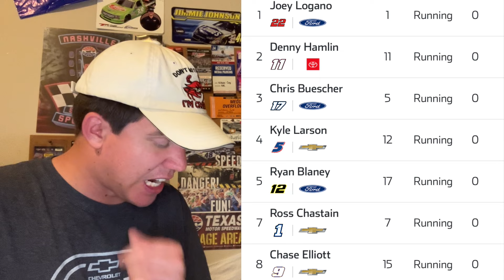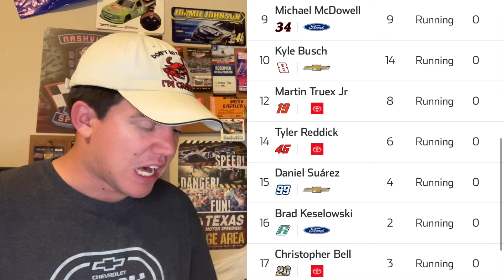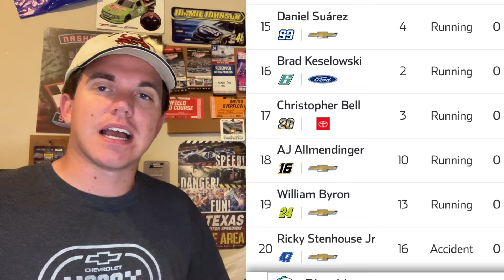Ricky Stenhouse Jr. PUNCHES Kyle Busch in the face after North Wilkesboro All-Star Race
Joey Logano won the race in dominant fashion sure, but WE HAD A POST RACE PUNCH/BRAWL. Let me know your thoughts. I found it exciting as always😂

Thumbnail and video clips from NASCAR and FOX Sports